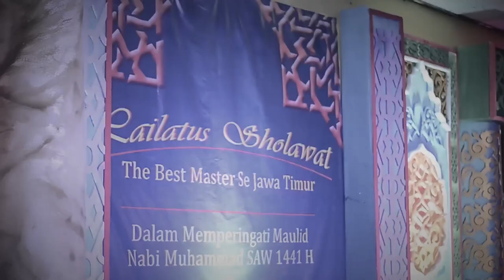JDFI - Ahmad Ya Habibi - Lailatus Sholawat The Best Master#2 AFE Sidosermo 2019